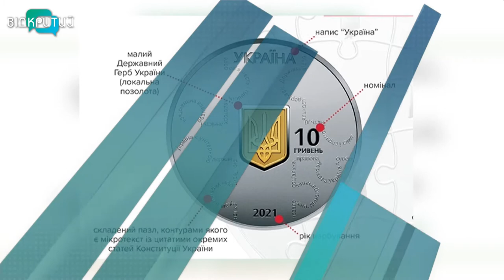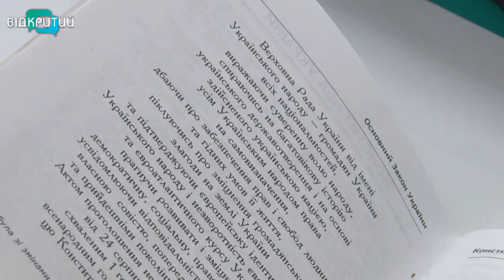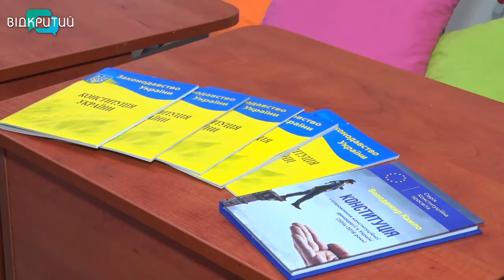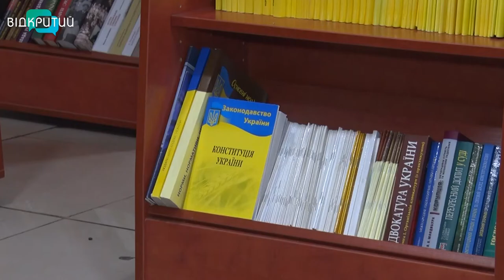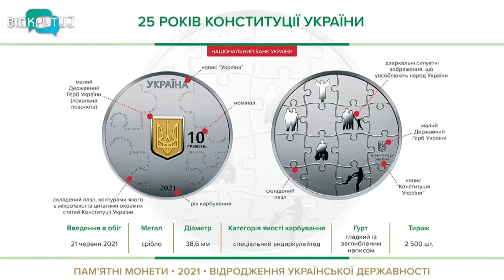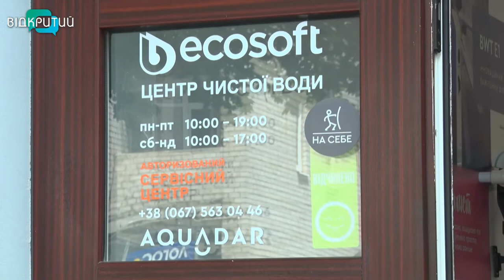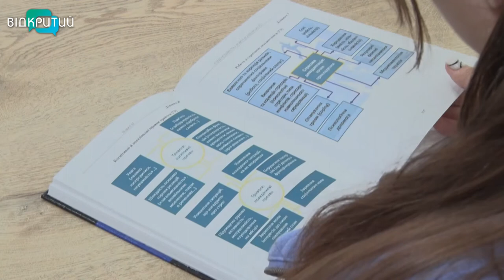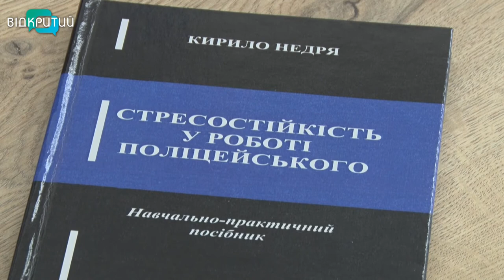Новини OPEN NEWS від 28 червня 2021 року 18:15